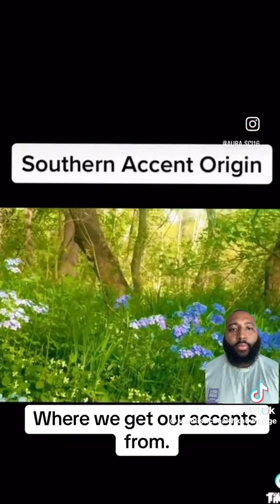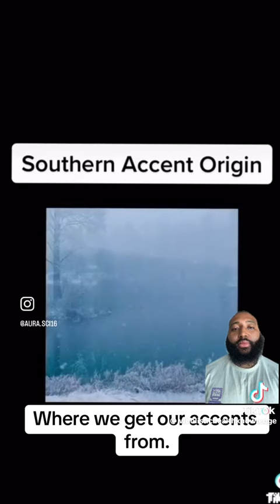African Americans or European Americans 🇬🇧 Black White People